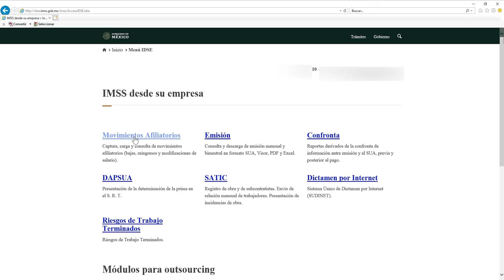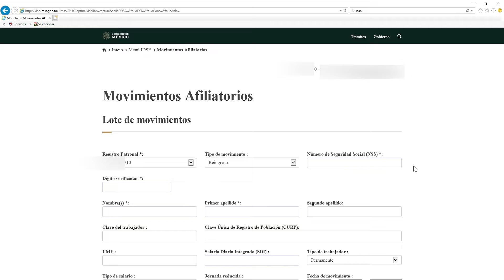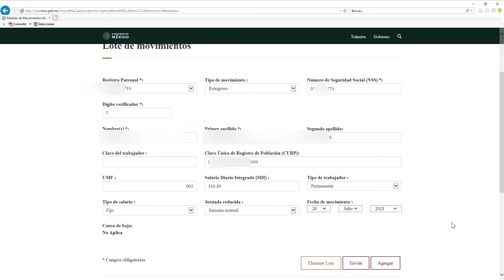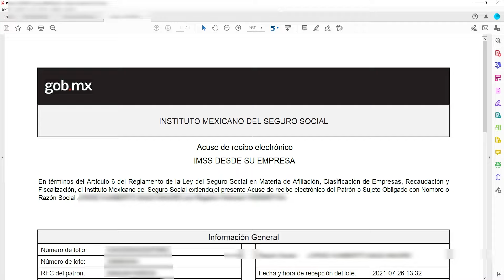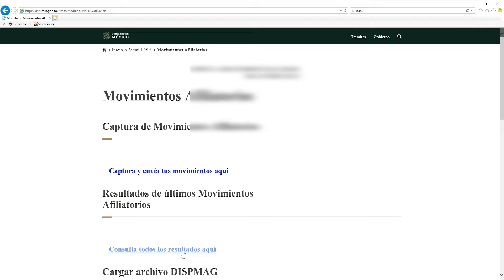Cómo dar de Alta en el IDSE IMSS un empleado 2023 | Seguro Social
En este video te enseño a dar de alta a un empleado en el IMSS dentro del portal del IDSE.